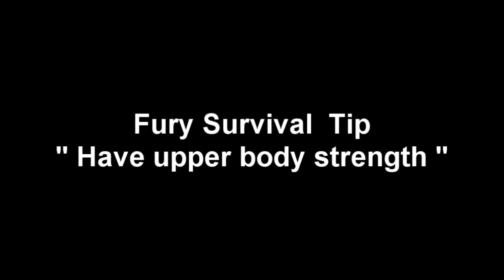Terrifier 3 Movie Review by Fury of the Film Fan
Damien Leone's a horror genius I tell ya